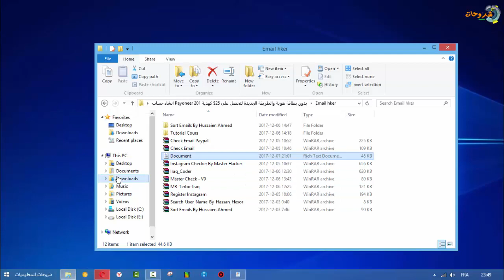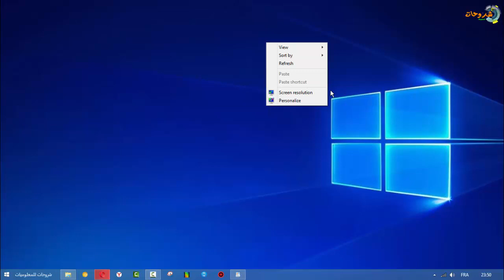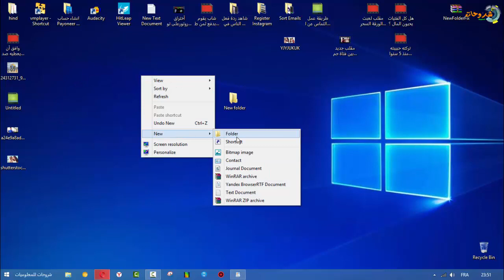حل مشكلة اختفاء خيار انشاء مجلد جديد New Folder# فى الويندوز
سوف نتعرف من خلاله الى؛حل لمشكلة عدم القدرة على إنشاء مجلد جديد او اي مستند جديد...(New Folder) تعمل هذة الطريقة على ويندوز xp اكس بى وويندوز 7 وويندوز 8 وويندوز 10 حمل الملف اسفل الفيديو وبعد ذالك تقوم بالنقر على هذا الملف مرتين ثم سيظهر لك نافذة منبثقة تقوم بالموافقة والنقر على yes وعلى الفور ستنحل المشكلة بمشئة الله تعالى.